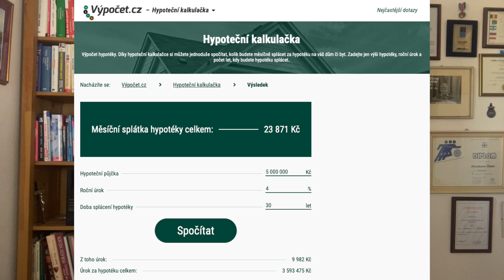Kto je najbohatším človekom sveta? Elon Musk to nie je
Kto je najbohatším človekom všetkých časov? Elon Musk, Bill Gates, Henry Ford, africký kráľ Músa? Ani náhodou! Dnes vám predstavím, kto je tento najbohatší muž histórie, ktorý zbohatol vďaka ťažbe drahých kovov na Slovensku.

Stano Žák
AllStars